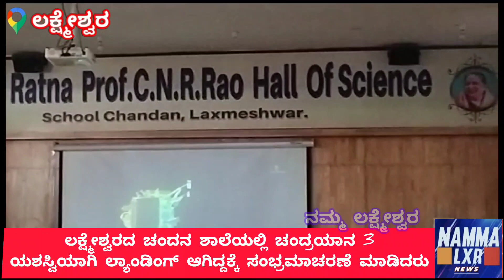ಲಕ್ಷ್ಮೇಶ್ವರದ ಚಂದನ ಶಾಲೆಯಲ್ಲಿ ಚಂದ್ರಯಾನ 3ಯಶಸ್ವಿಯಾಗಿ ಲ್ಯಾಂಡಿಂಗ್ ಸಂಭ್ರಮಾಚರಣೆ ಮಾಡಿದರುvikramlander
All eyes are on the Pragyan rover after Chandrayaan-3 made a successful soft landing on the moon's southern pole. Pragyan rolled out on the moon's surface after coming out of Vikram's lander. It left an indelible mark-a set of footprints adorned with ISRO's logo and India's emblem-a symbol of India's foray into lunar exploration that will endure for eternity. Watch this video to know more.